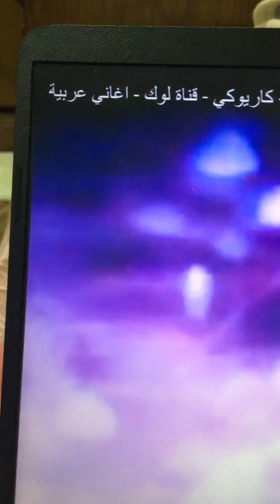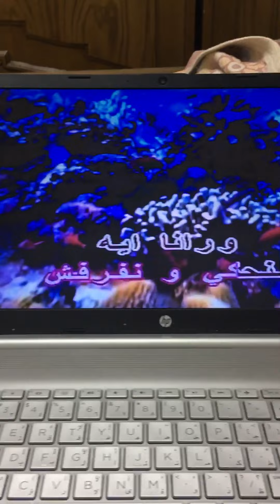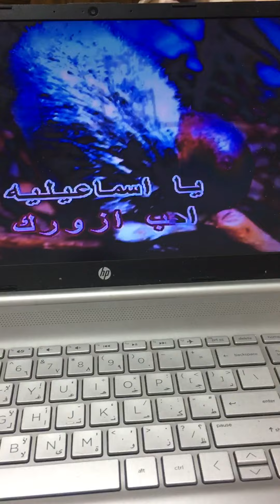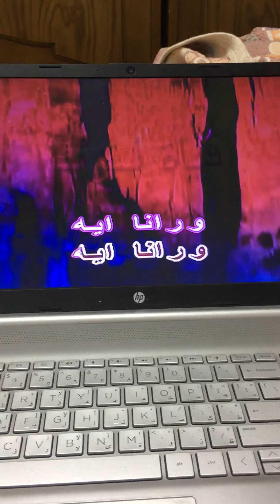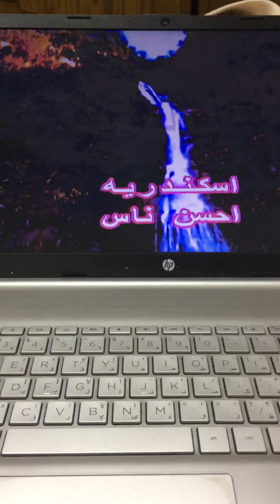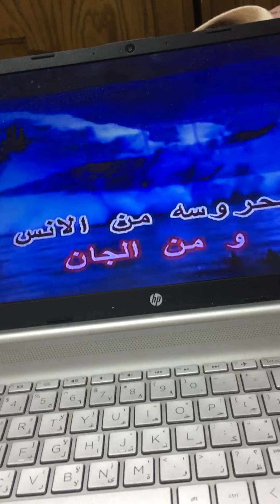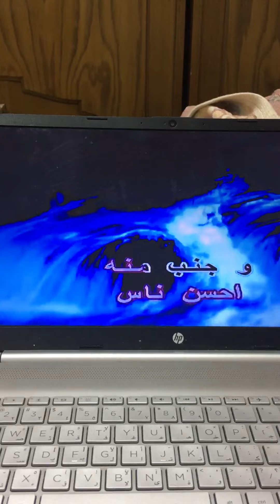ماجد غناء لداليدا احسن ناس 10/2021